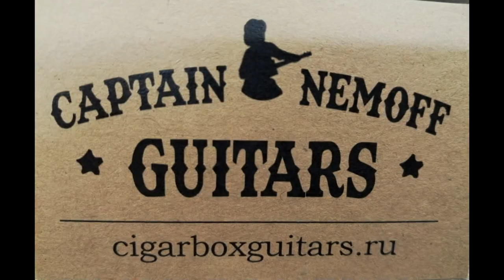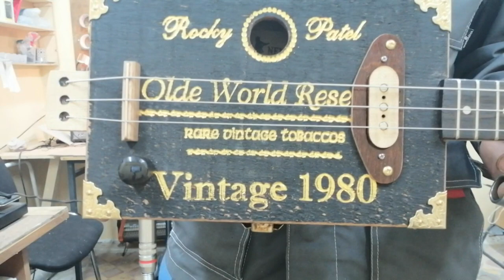Sheriff 3 str CBG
Трёхструнная электро  сигарбокс гитара Sheriff для истинных любителей старины ! Превосходный инструмент , выполненный в едином дизайнерском решении из редкой коллекционной массивной сигарной коробки Rocky Patel Olde World Reserve Vintage 1980   !  Клиновидный гриф из клёна для комфортной игры,  накладка из венге, верхний порожек из натуральной кости, классическая мензура 650 мм , бридж из красного   дерева , звукосниматель магнитный сингл, ручной намотки, качественная колковая механика отлично держит строй, крепление струн сквозь гриф через металлические втулки , продолжительный сустейн. Простая и надёжная конструкция гитары обеспечивает долгий срок эксплуатации ЦЕНА 17500 р.

Гитары из сигарных коробок - изготовление на заказ в Москве. Доставка за рубеж и в регионы. Captain Nemoff Russian King of Cigar Box Guitar. Cigar box guitars for Sale, tutorials, how to play CBG , CBG Workshop and more.

mastercard VTB-24 № 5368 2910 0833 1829